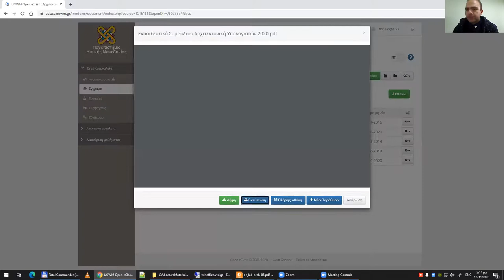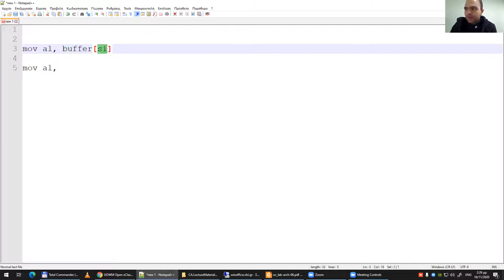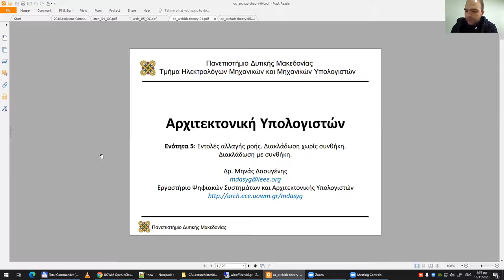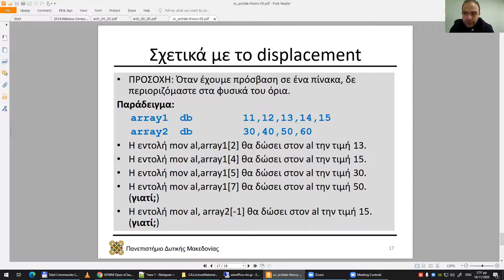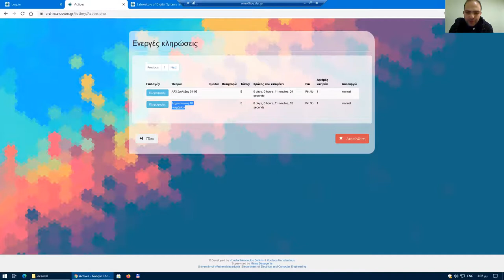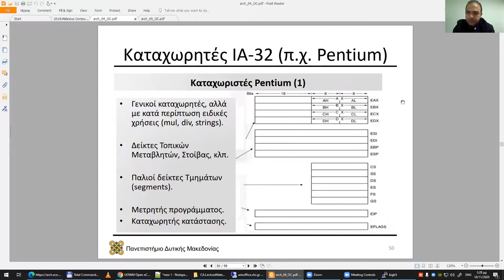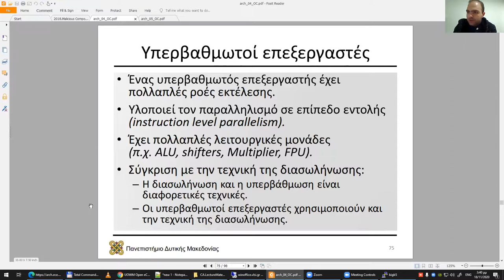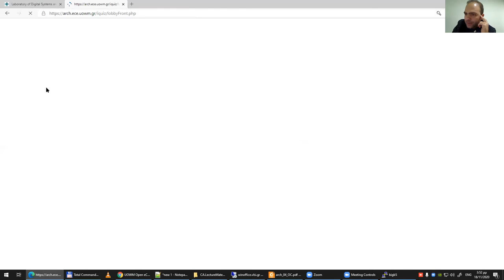2020 Αρχιτεκτονική Υπολογιστών, Τηλε-διάλεξη 06 - Μηνάς Δασυγένης